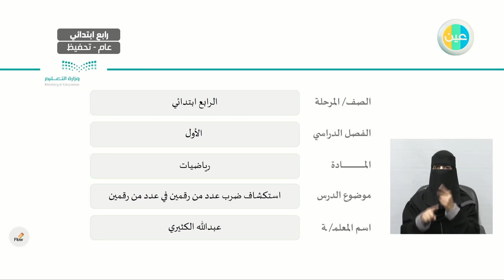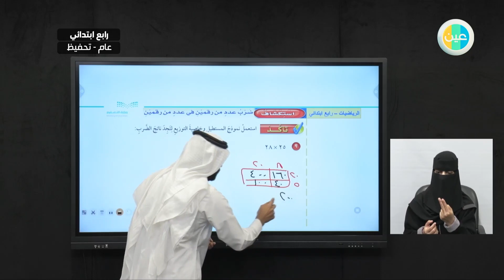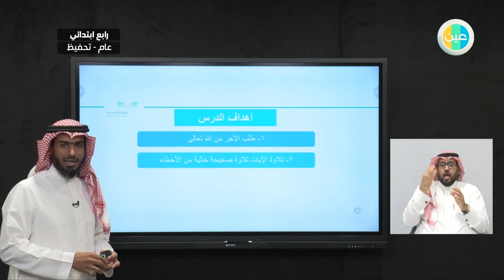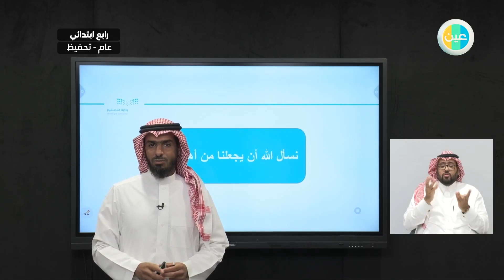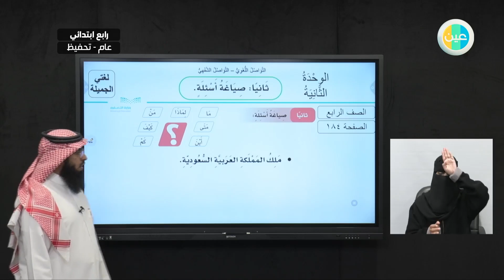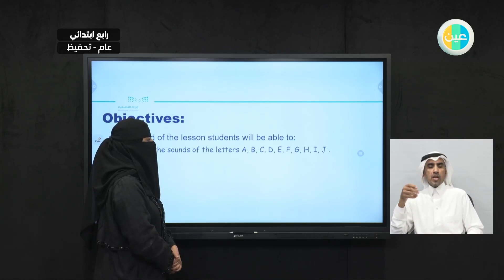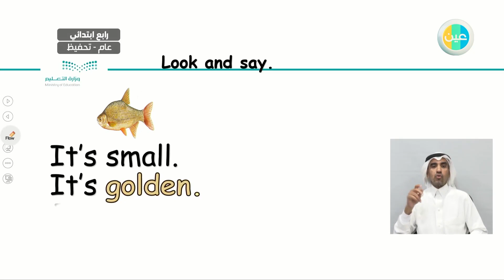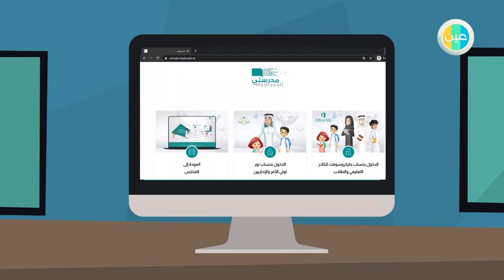الرابع الابتدائي - الاثنين - الأسبوع التاسع - الفصل الصيفي